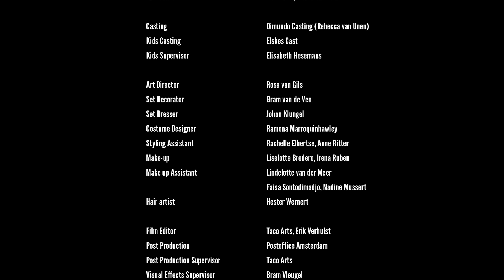Anouk - Pretending As Always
Music video by Anouk performing ‘Pretending As Always’

From the album ’Sad Singalong Songs’ now available in stores..

(P) 2013 The copyright in this audiovisual recording is owned by Goldilox Music BV